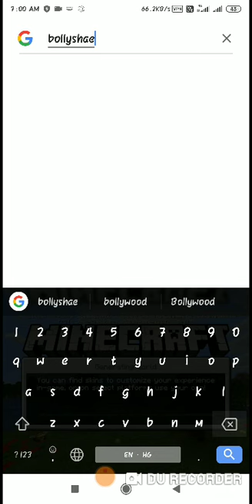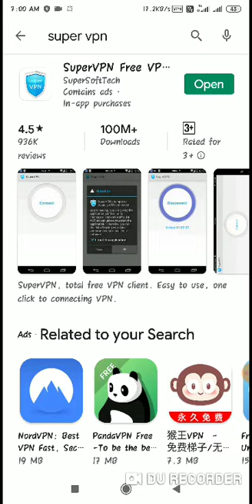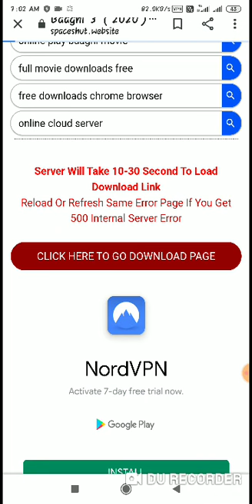Download full movie baaghi 3 in only link and one clic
So
Hello
In
Your